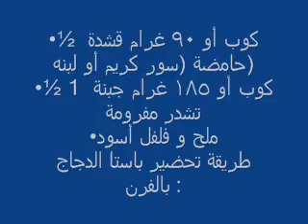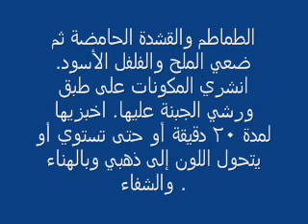باستا الدجاج بالفرن